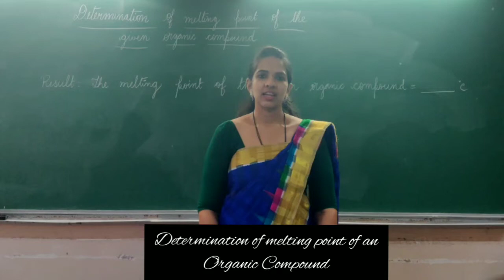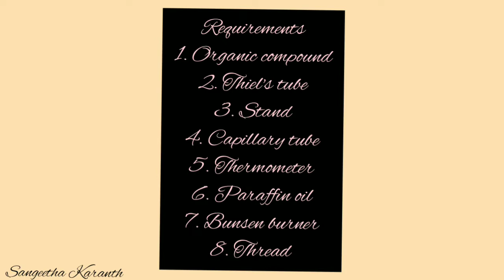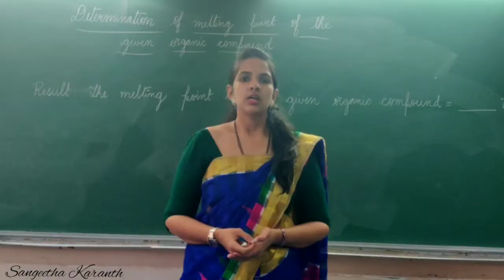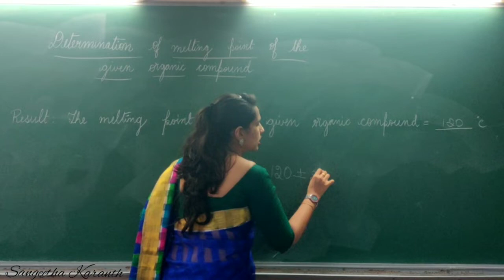Experimental determination of melting point of an organic compound